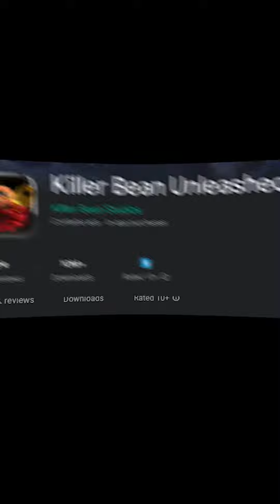10 GAME MOBILE TERBAIK TERBAIK Bagian 36🗿🍷